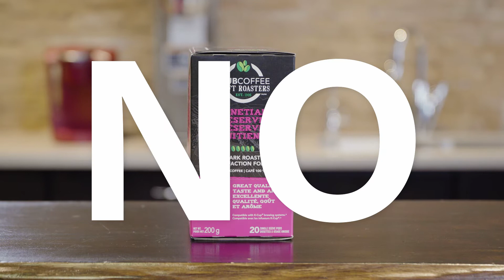1 Billionth Pod Enjoyed by Everyone!!!!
Over 1 Billion of our compostable pods have already been enjoyed by Canadians in the past 3 years!